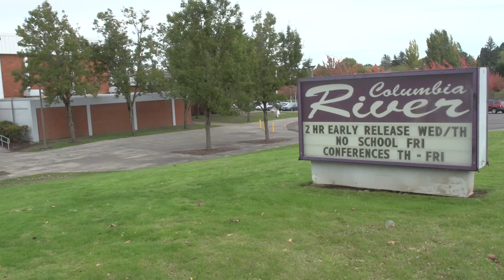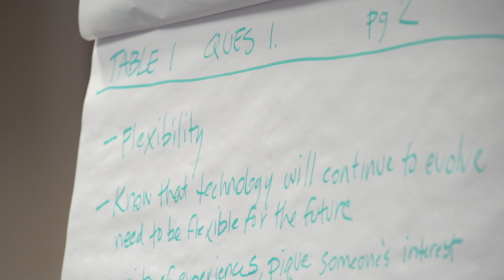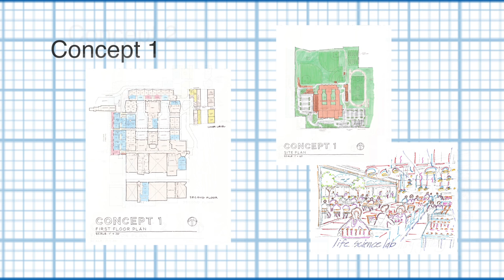Re: Columbia River High School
Learn more about a possible bond measure that would improve Columbia River High School, along with every other Vancouver Public School.